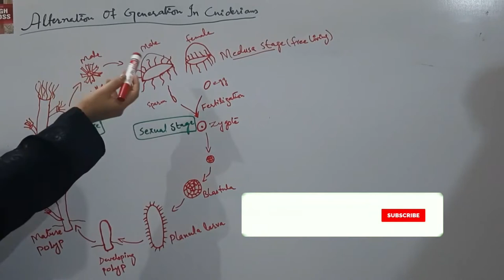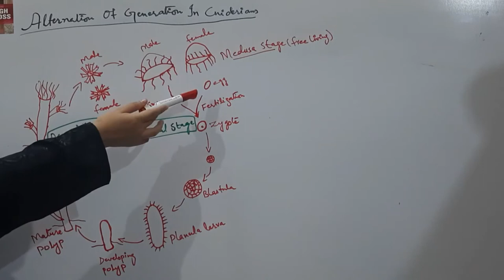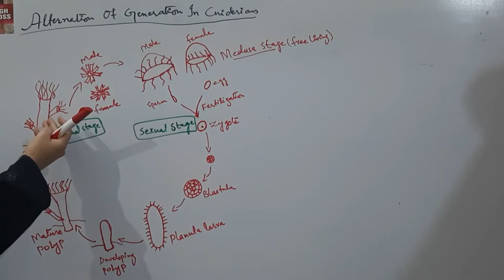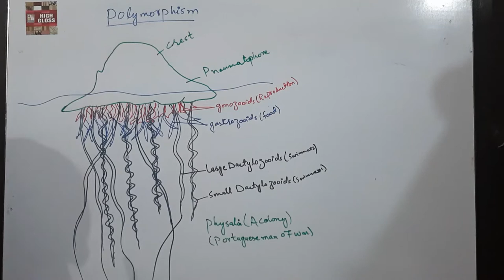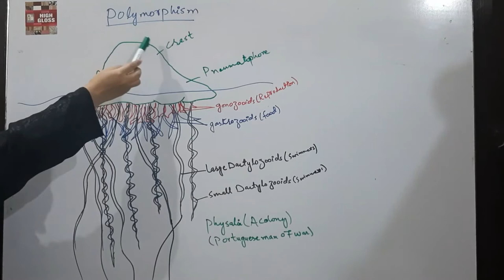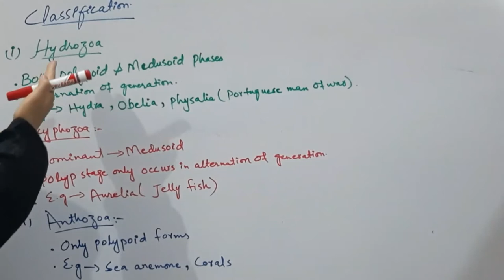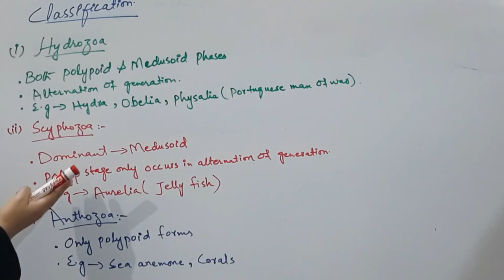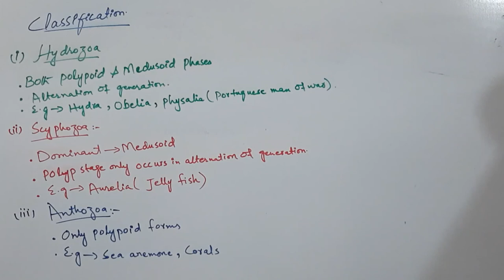Alternation of generation, polymorphism,coral reef & classification ||Biology lectures